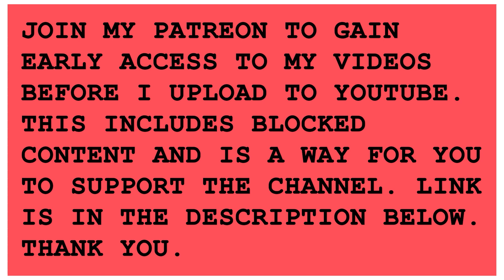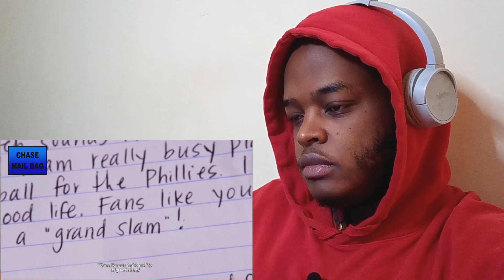ALWAYS SUNNY | S16E03 | REACTION